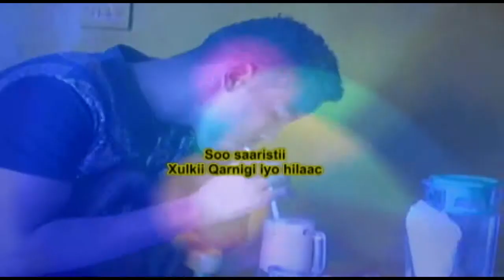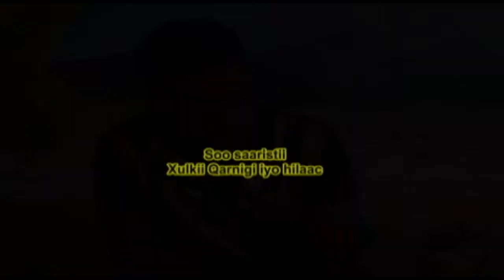Heesta Talo by Nimcan Dheere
keyse14